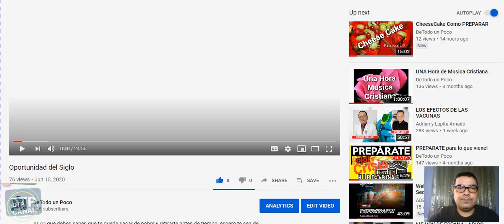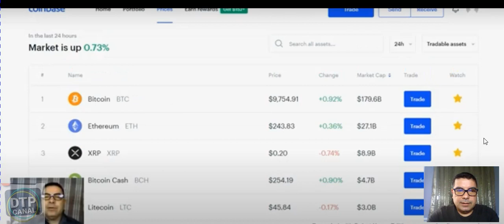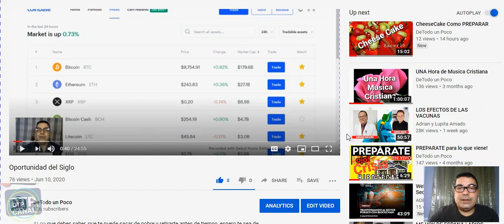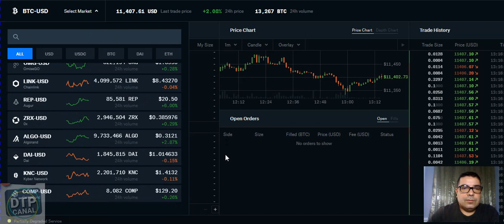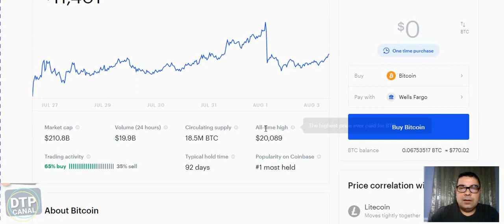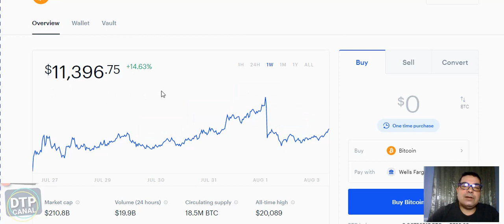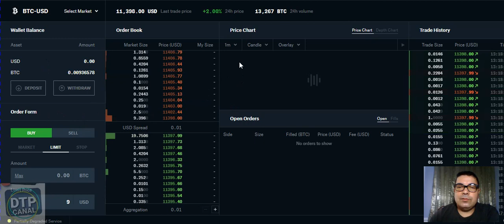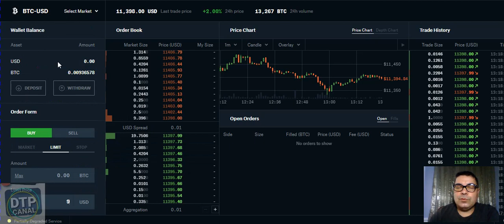Oportunidad DEL Siglo Parte 2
Hola amigos, aqui les traigo un update (actualizacion) del las cripto monedas! espero que te sirva de algo, recuerda que esto es para el futuro,
futuro no muy lejano. Bendiciones!